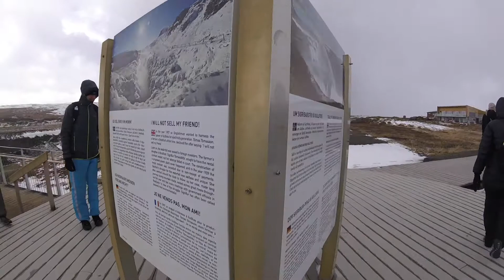Gullfoss, Mini Niagra Falls in Iceland's Golden Circle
It was a very grey and cold day in May 2018, but it brightened up when we visited Gullfoss. Foss is Icelandic for waterfall and it was a beautiful sight.